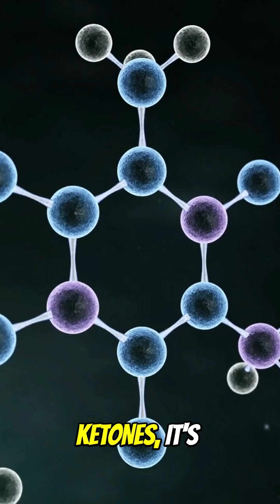Top Nutritionist Reveals Best Keto and Glucose Techniques for Weight Loss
Did you know your body can create 400% more energy from ketones than from sugar? It all comes down to ATP—your cellular fuel. When your cells burn glucose, you only get about 32 to 36 ATP per molecule. But with ketones, you're looking at over 120 ATP from just one molecule!

This energy boost isn’t the only benefit. Ketones act as signaling molecules that tell your mitochondria to multiply—a process called mitogenesis. More mitochondria = more energy production. That’s why people on keto often report feeling more energized, clear-headed, and vibrant.

If you're still relying on sugar as your main fuel source, your mitochondria could be running below their potential. Consider the power of ketosis—not just for fat loss, but for deep cellular energy and long-term health.